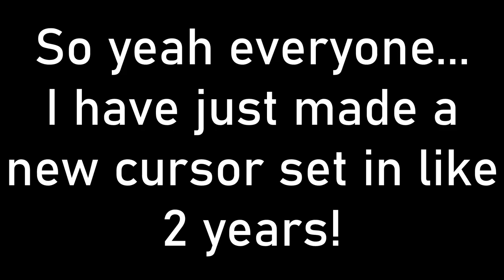Leafy becomes a cursor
She's just blowing Firey's mind by resizing a window too.